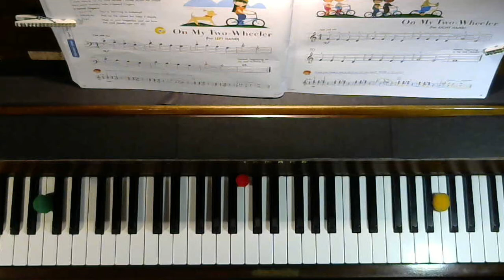My First Piano Adventures Book B p53 Two Wheeler Play-Along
Use YouTube Playback Speed Settings (click on the gear icon) to adjust your tempo: SLOW = 50%  MEDIUM = 75%  FAST = 100%